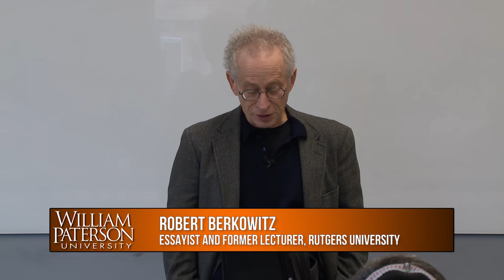Kristallnacht and the Pittsburgh Tree of Life Massacre: Lessons for Our Times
To commemorate the anniversary of Kristallnacht (November 9-10, 1938), essayist and former Rutgers University history lecturer Robert Berkowitz speaks about Kristallnacht, the Holocaust, and how the lessons learned from them can be applied today.  Mr. Berkowitz's recents essays include "The Long Damn Summer of '42," "9/11 and the Holocaust," and "The Fate of the Tree of Life."

The Kristallnacht Pogrom was an organized pogrom against Jews in Germany and Austria that occurred on November 9-10, 1938.  Kristallnacht is also known as the November Pogrom, "Night of Broken Glass," and "Crystal Night."  Orchestrated by the Nazis in retaliation for the assassination of a German embassy official in Paris by a seventeen-year-old Jewish youth named Herchel Grynzspan, 1,400 synagogues and 7,000 businesses were destroyed, almost 100 Jews were killed, and 30,000 were arrested and sent to concentration camps. (Source: USC Shoah Foundation).